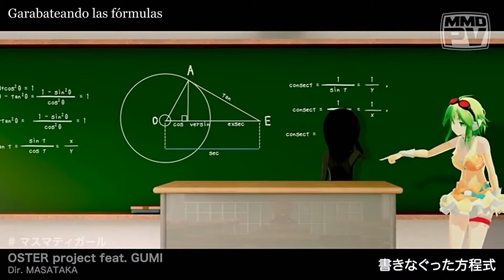【GUMI】 Chica Matemática (Matematigirl) 「Sub Esp」